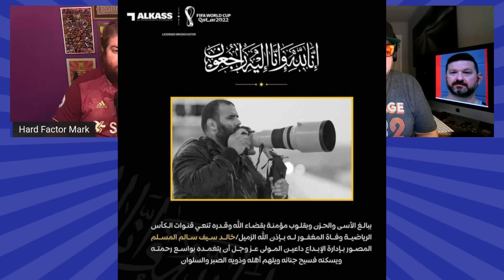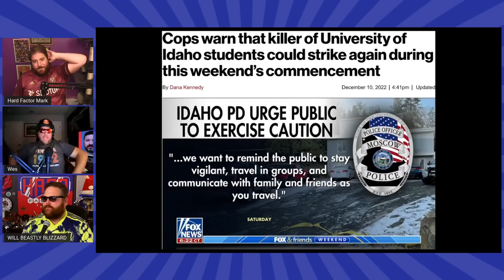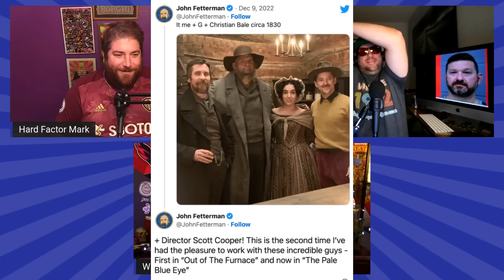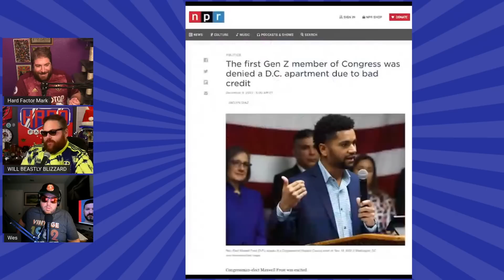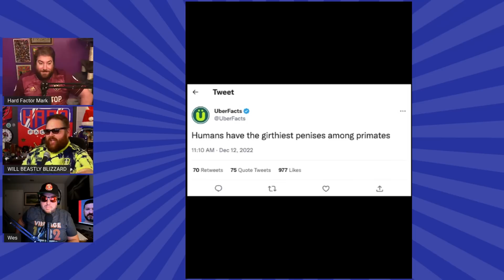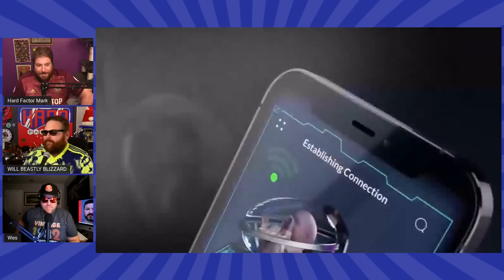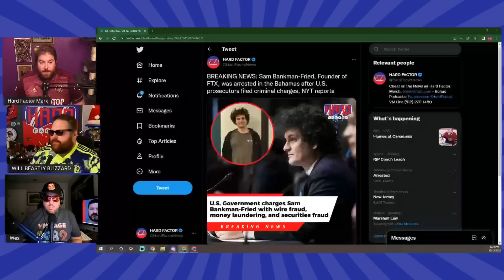‘MONSTER FLICK’: John Fetterman Is Now A MOVIE ACTOR! - (THANKS Christian Bale)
On episode #1102 we break down John Fetterman's newest appearance on the silver screen, and Much more...

NEW “CREAM OF THE CROP” & “CUP OF COFFEE IN THE BIG TIME” MERCH IS OUT AT STORE.HARDFACTOR.COM

00:03:15- The boys discuss a niche porn genre

00:04:25- Fun Fact: Firing squad executions all in one state recently
00:07:40- North Korea will execute people that watch South Korean films
00:11:23- Second journalist has suddenly died at World Cup Qatar
00:15:10- Golden Globe nominees announced with noticeable snubs
00:18:13- Idaho murders update
00:26:00- UT basketball coach arrested for choking family member

00:37:12- 40 strangers sleep over at pub in England due to bad weather
00:42:55- John Fetterman was cast in Christian Bale film

00:51:22- Lightning Round of screwed up news
00:54:10- EctoLife is concept for world’s first artificial womb factory

Upside  - Download the FREE Upside App and use promo code hardfactor to get $5 or more cash back on your first purchase of $10 or more and start saving on gas and groceries

to get your first $60 matched on us in the stock market of politics and bet on this year’s Midterm Elections

Go to store.hardfactor.com and support the pod with some incredible merch

Follow Hard Factor on Instagram, Twitter, TikTok, and Facebook

Hard Factor